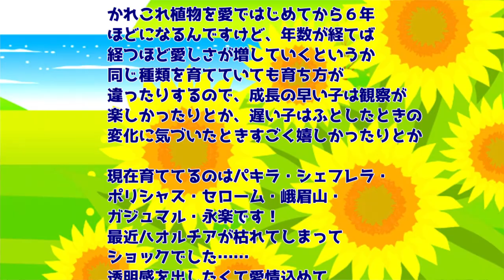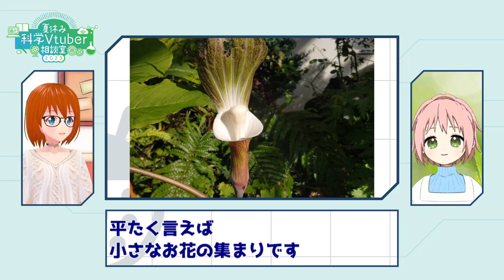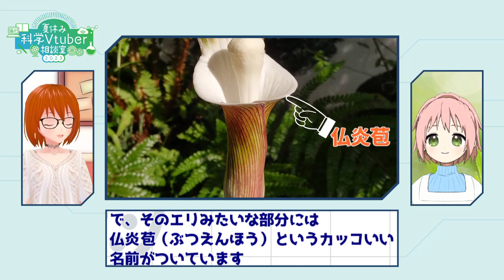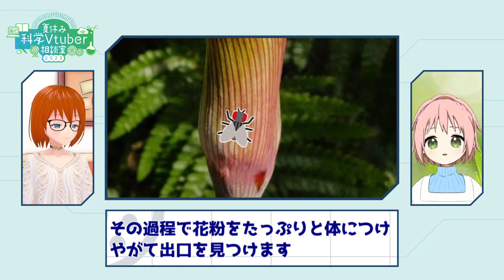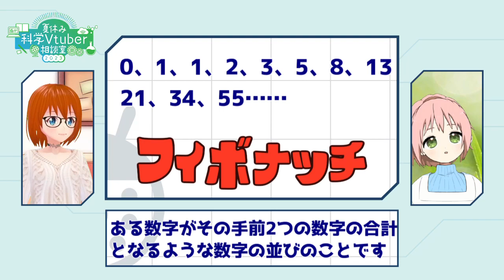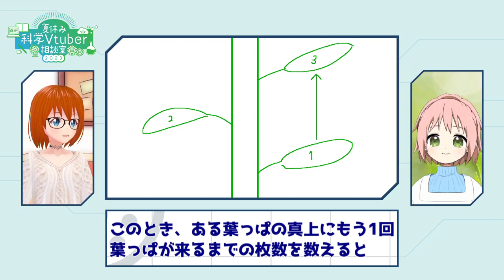花の形はどのように決まる？【夏休み科学Vtuber相談室2023 Vol. 5】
やっほー！　植物たんこと三島彩子です！
今回は2023年夏休み科学Vtuber相談室の第5回ってことで、花の形はどのように決まる？という質問に回答しました！
シンプルでいて難しい奥深い質問ですが、たますさんと一緒に頑張って答えたよ！

【回答役・投稿】
三島彩子（みしま　さいこ）

【聞き役・編集】
たます さん

【OP・EDアニメーション】

【夏休み科学Vtuber相談室について】
昨年大好評だった夏休み科学 Vtuber 相談室が今年もやってきた！
子ども、大人関係なく科学、学術など日常の疑問について
Vtuberが相談に乗らせて頂こうと思います！

【参考文献】
植物形態学「6-3. さまざまな送粉様式」 2023/07/30閲覧
植物形態学「6-4. 動物媒花:誘引」 2023/07/30閲覧
植物形態学「マムシグサとサトイモ科の肉穂花序」 2023/07/30閲覧
BotanyWEB 「動物送粉」 2023/07/30閲覧
BotanyWEB 「花粉媒介」 2023/07/30閲覧
ミニサイズがかわいい原種系チューリップ！「あかちゃんちゅうりっぷ」 2022/07/30閲覧
岡部 拓也　葉序の究極要因 2018 生物科学 69(3), 140-153
岡部 卓也　葉序にみる生物形態進化の最適化問題 オペレーションズ・リサーチ 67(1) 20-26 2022年1月
Orlikowska, T., Podwyszyska, M., Marasek-Cioakowska, A., Sochacki, D., Szymański, R. (2018). Tulip. In: Van Huylenbroeck, J. (eds) Ornamental Crops. Handbook of Plant Breeding, vol 11. Springer, Cham. doi: org/10.1007/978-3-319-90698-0_28
Matsumoto TK, Miyazaki Y, Sueyoshi M, Senda Y, Yamada K, Hirobe M. Pre-pollination barriers between two sympatric Arisaema species in northern Shikoku Island, Japan. Am J Bot. 2019 Dec;106(12):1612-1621. doi: 10.1002/ajb2.1389.
Kakishima, Satoshi & Tuno, Nobuko & Hosaka, Kentaro & Okamoto, Tomoko & Ito, Takuro & Okuyama, Yudai. (2019). A specialized deceptive pollination system based on elaborate mushroom mimicry. bio10.1101/819136.
『花と動物の共進化をさぐる』編：種生物学会（文一総合出版）
『植物形態学』著：原襄（朝倉書店）

【使用素材など】
イラストAC